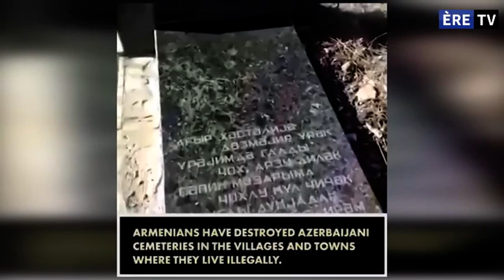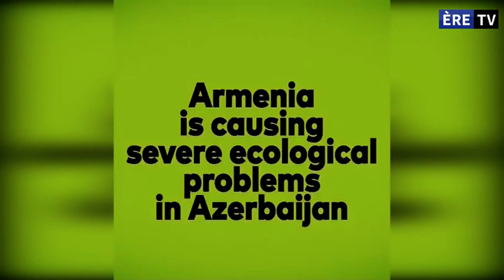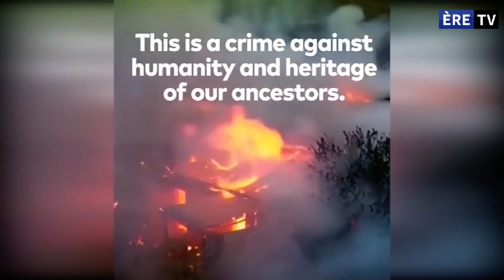L'ACTU: Spéciale Azerbaïdjan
Dans ce nouveau numéro de LACTU,  ERE TV vous propose d’aller à la découverte de l’Azerbaïdjan.

Chabane KACI reçoit Mr. L’ambassadeur Rahman MUSTAVAYEV et Jean Michel BRUN – Journaliste et directeur de la publication du journal Musulmans en France.

Au sommaire, guerre des 44 jours,  culture, histoire, indépendance, gastronomie, tolérance, relation avec l’Iran, la France, la Turquie sans oublier  les destructions causées par le conflit et l’occupation.